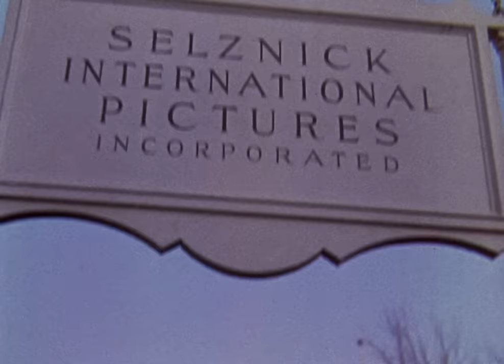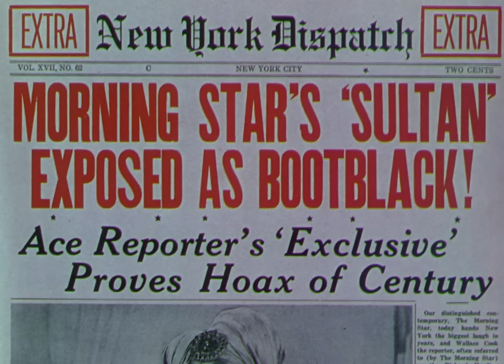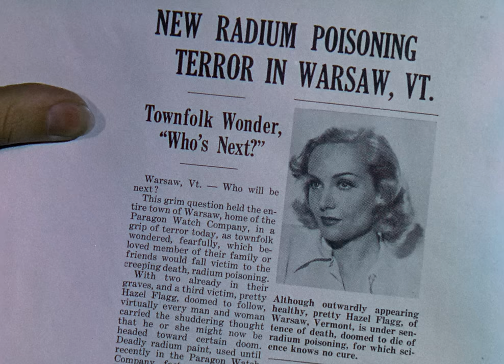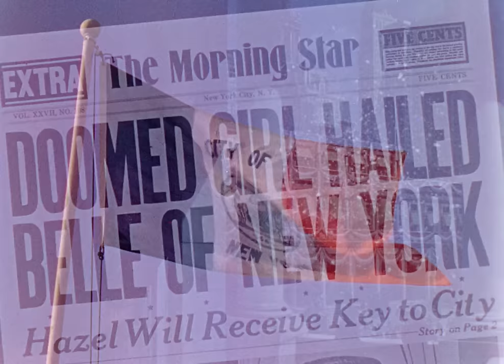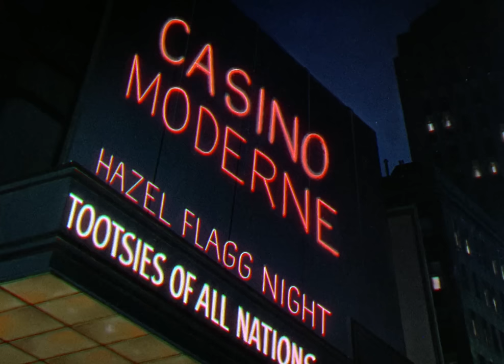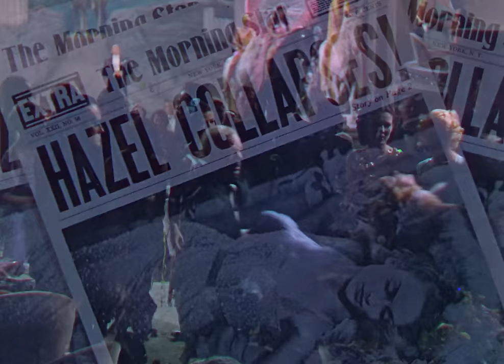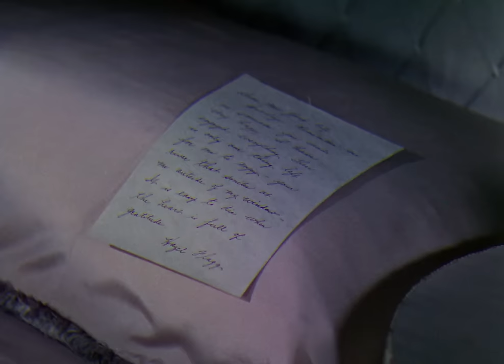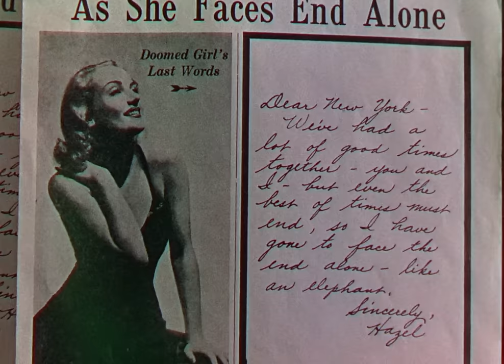Nothing Sacred | English Full Movie | Comedy Drama Fantasy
In a world where truth is elusive and appearances can be deceiving, a charismatic young woman finds herself at the center of a media frenzy when she claims to be afflicted with a rare and terminal illness. As her story captures the public's imagination, she is catapulted into the spotlight, celebrated as a symbol of hope and inspiration. But as her fame grows, so does the scrutiny, and soon the lines between reality and fabrication begin to blur. Join us for a captivating exploration of fame, deception, and the quest for authenticity in Nothing Sacred.

Starring: Ben Hecht, James Street, David O. Selznick